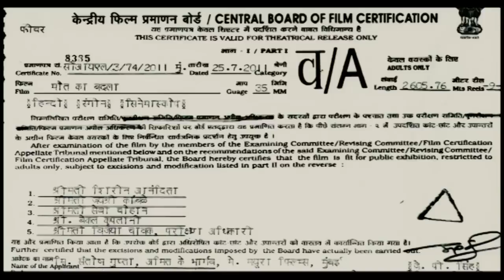Maut Ka Badla Latest Hindi Movie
The movie is a horror movie about a haunted house in which there stays a ghost of a old woman who kills everybody who tries to stay in that house. This movie is a really scary movie not for light hearten people, and do watch the movie with your house lights ON.